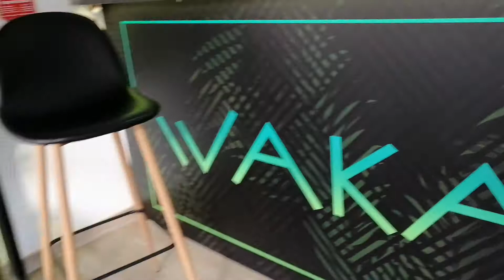Lo Squalo Rocking Wakanda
Terraceo con djset Rockabilly
Djs Kevin y Baby Jane en vinilos